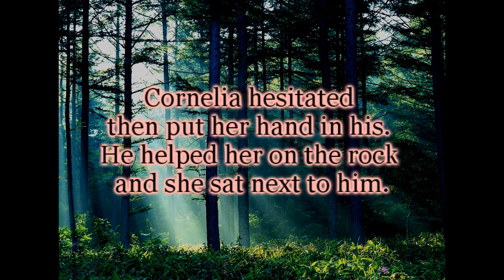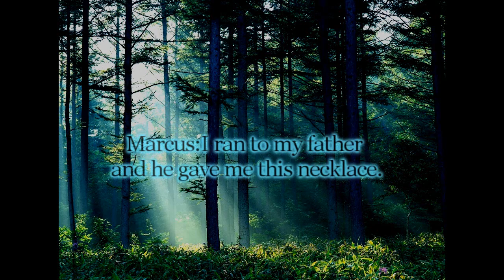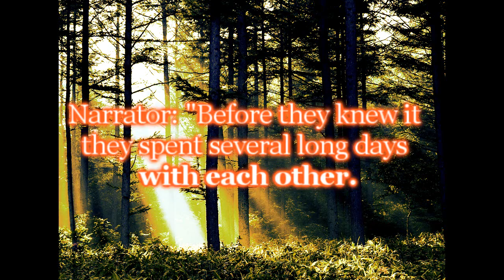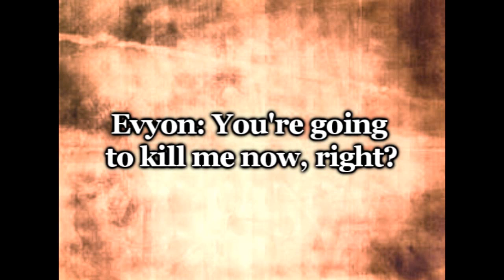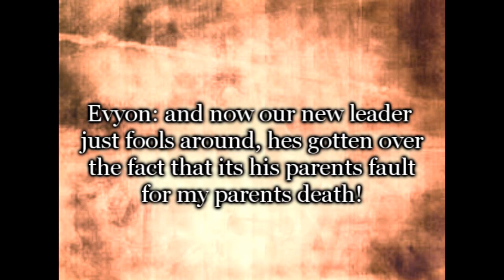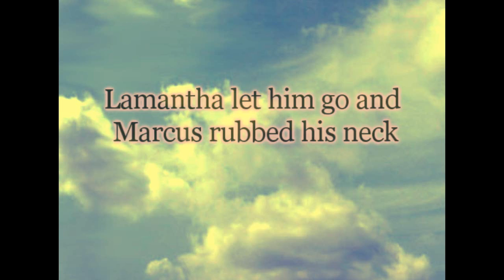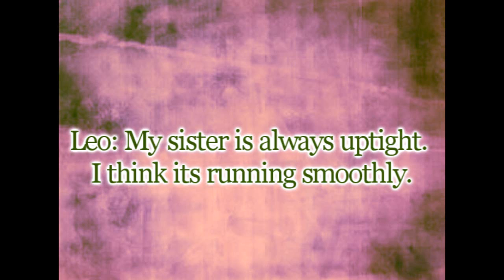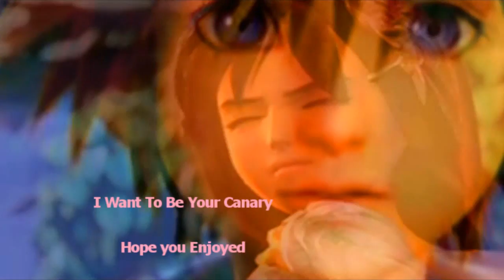I WANT TO BE YOUR CANARY chapter one part 2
ALLRIGHT!!. im tired lmao *blah* HERES PART TWO!! PART 3 WILL BE THE LAST ONE FOR THE CHAPTER
THEN CHAPTER TWO COMES...I HAVE WRIITEN UP TO CHAPTER 4 AND I SHALL ANNOUCE THERE WILL BE MORE CHARACTERS BOTH MALE AND FEMALE...so auditions will occur!! (please male parts are needed desperatly someone help me out)
anyways i hope you like it and i hope you read the credits cause i work hard on that..lmao lmoa enjoy
please share rate and comment..comments make me happy!!

OH MY GOSH THERES SOO MANY TYPOS..im sorry guys that what i get for finishing it up at 1 a.m. i couldnt sleep i had a bad horrible day..but no excuses!!! part 3 will have no mistakes..grr im soo mad at myself =[

CLICK THE LINKS,,FOR THE WEBSITE ITS NOT HARD TO JOIN JUST PUT A FAKE EMAIL OR SOMETHING PLEASEE

(YOU CAN ADD FRIENDS MAKE YOUR OWN PAGE AND EVERYTHING JOIN PLEASE)

ADD THE GROUP ALSO IF YOU WANNA SIGN UP FOR CHARACTERS THAT WILL BE DEVELOPED FURTHER INTO THE STORY

***NOTE
THESE CHARACTERS ARE THE ONLY ONES IN CHAPTER ONE. THESE ARE NOT ALL THE CHARACTERS SO

IF YOU WOULD LIKE TO PARTICIPATE IN THIS WAIT UNTIL FURTHER NOTICE